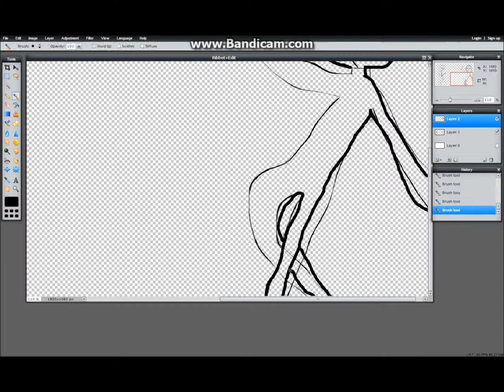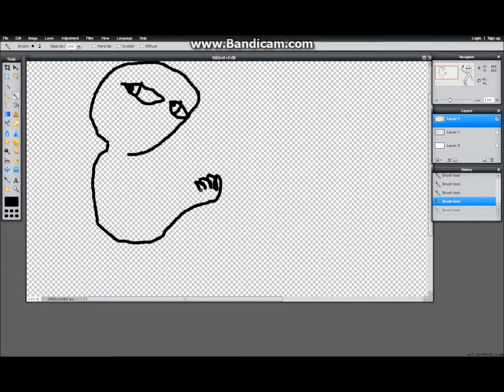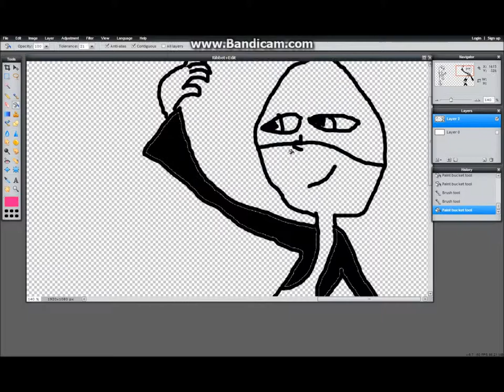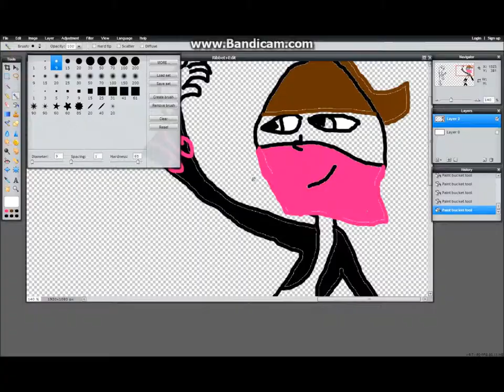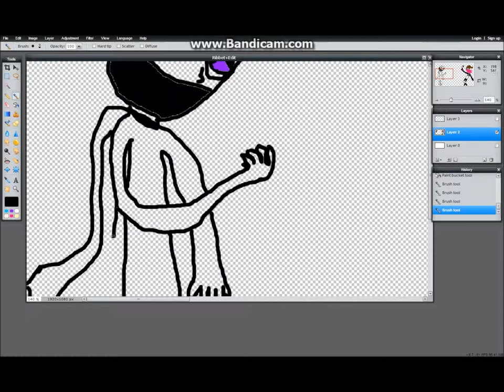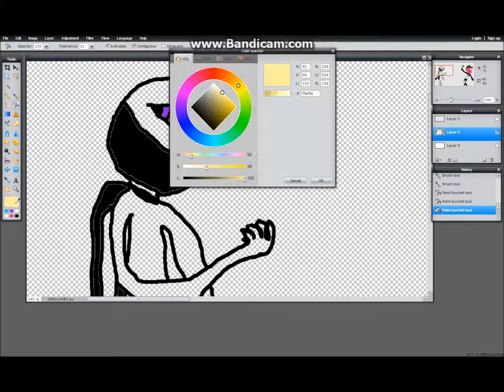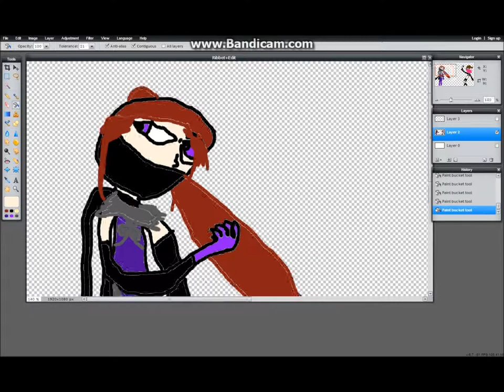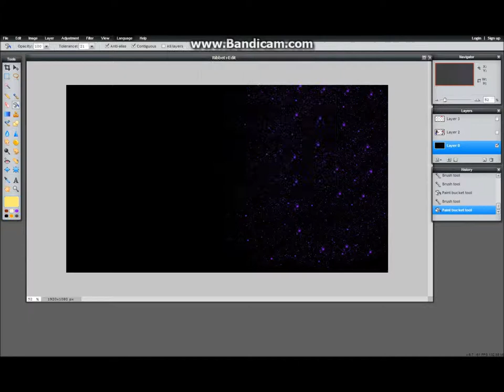The Two Ninja Scorceress speedpaint